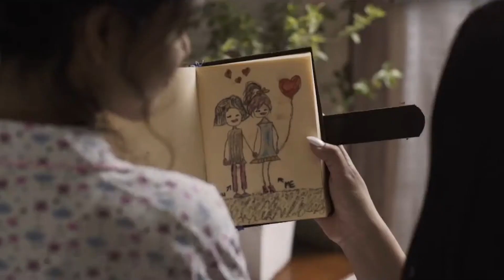सुरु भयो प्रियंकाको अर्को प्रेम कथा, एकर्काको मायामा डुबेका प्रियंका र सृष्टि // Random Buzz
Priyanka Karki's directorial debut 'Just Another Love Story' premieres on August 16 in her own YouTube channel. It also features Shristi Shrestha along with her.